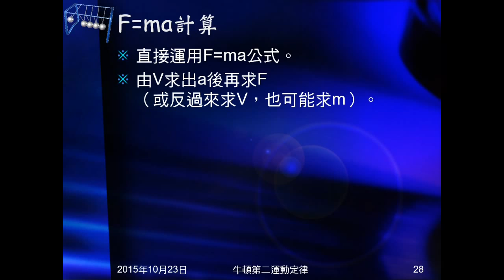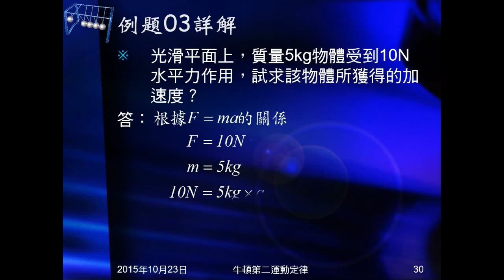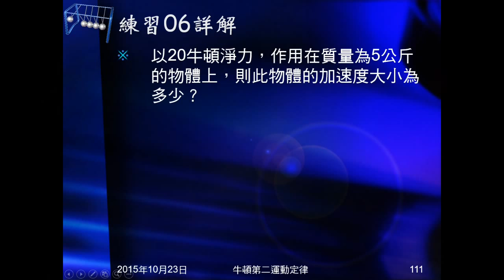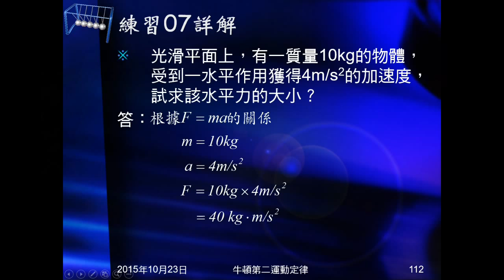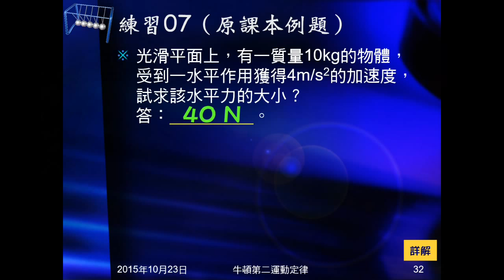104學年國三理化＿牛頓運動定律23：解題思路；例題03；練習06、07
說明解決力的問題時的解題思路，提示考試題型。例題03、練習06為知道質量、受力問加速度。練習07為知道質量、加速度問受力。